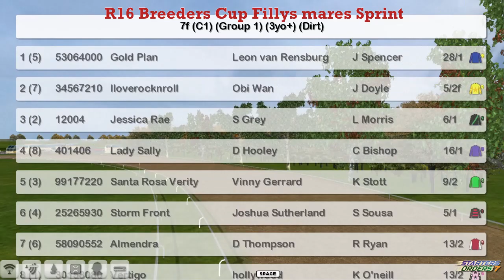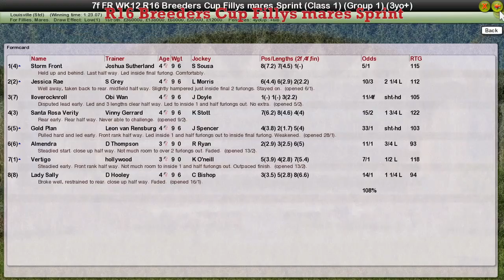FR WK12 R16 Breeders Cup Fillys mares Sprint